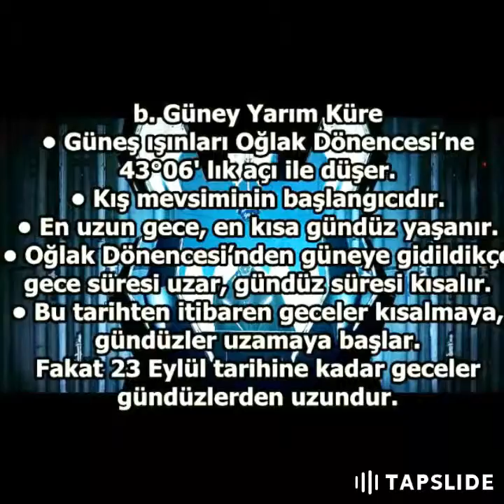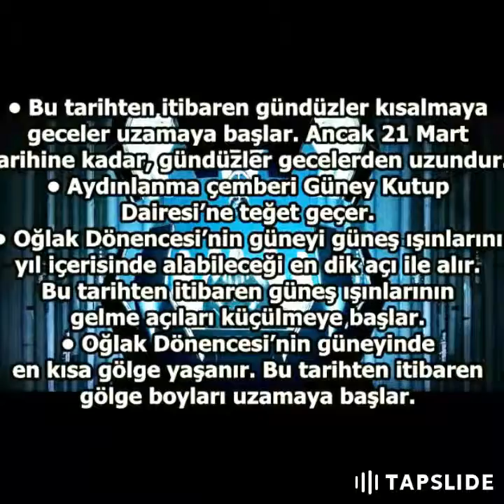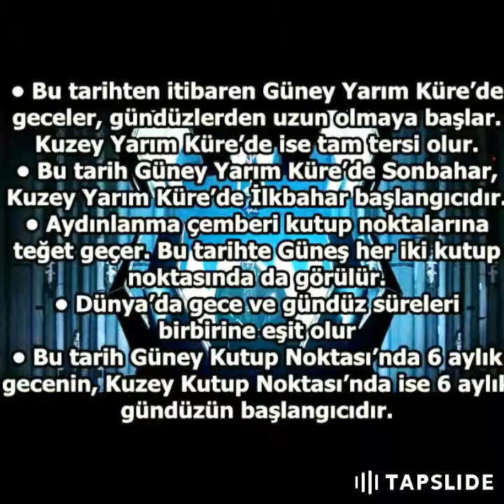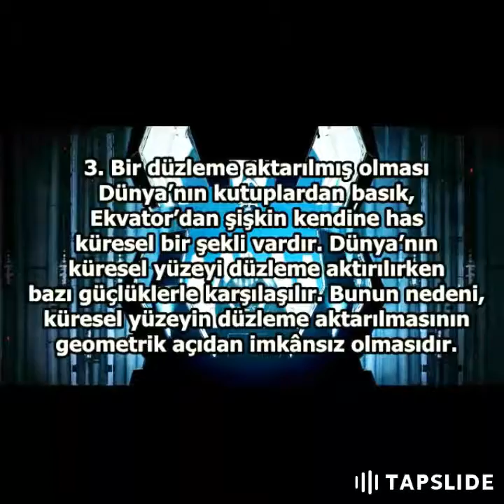4. İzleti Coğrafya Kpss